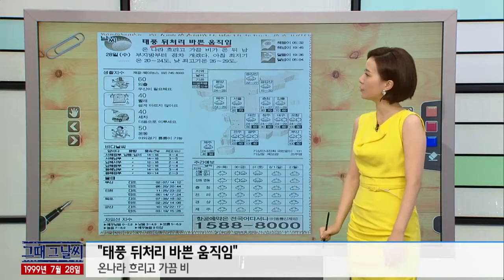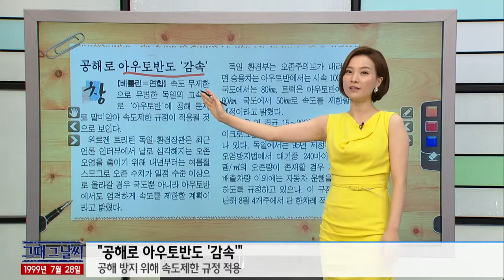그때 그 날씨 [07/28] / YTN 웨더앤라이프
● "태풍 뒤처리 바쁜 움직임"
- 온나라 흐리고 가끔 비

● "남부 큰비… 12명 사망·실종"
- 태풍 서해로 빠져나가… 오늘도 최고 80mm 뿌릴듯

● "공해로 아우토반도 '감속'"
- 공해 방지 위해 속도제한 규정 적용

● "개고기 둘러싼 '복날 두풍경'"
- 보신탕집 북적, 동물학대 반대시위